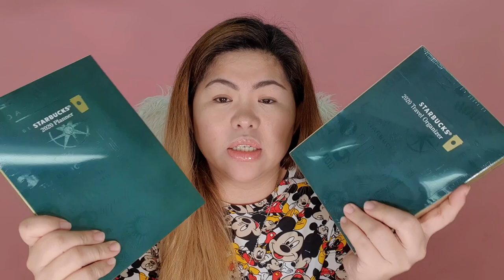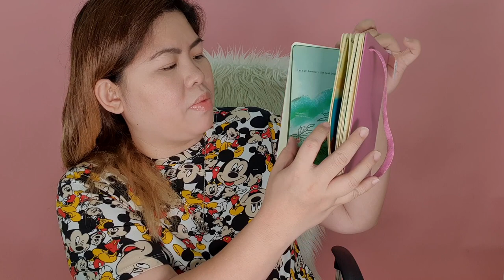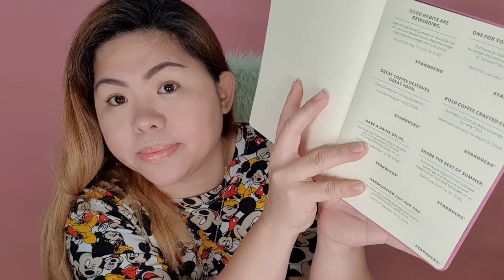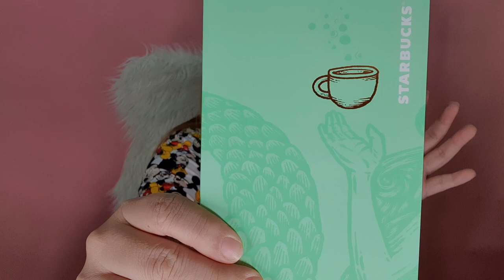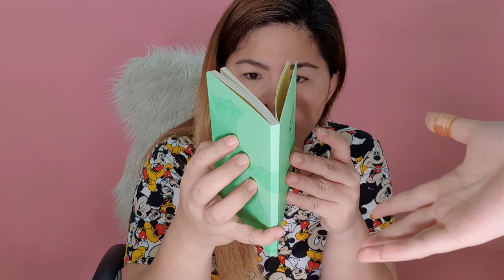New Year Giveaway!!! FREEEEE Starbucks MUGS!!!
This is to show appreciation sa mga ka business  partners ko.

I'll see you in a Few!  Kita-kits!!!  Bye!!!